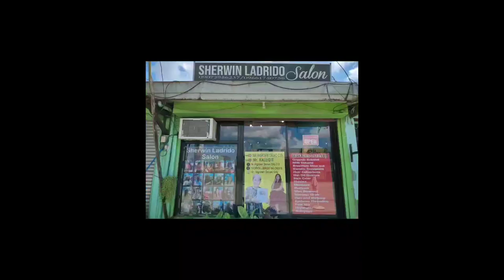DAMAGED BIG TOENAIL COMPLETELY LIFTED(MR.IMGROWN DAVAO CITY